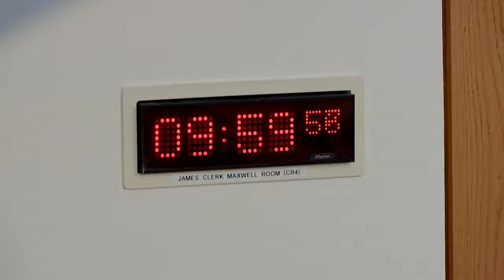Equalities, Human Rights and Civil Justice Committee - 8 February 2022